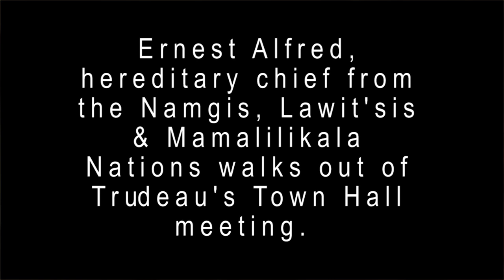Chiefs Walk Out on Justin Trudeau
An ugly look into Canadian Prime Minister Justin Trudeau's racist and sexist attitude

Trudeau showed his true colours today, his canadian white privilege took the colonial stage in front of thousands in a town hall meeting in Nanaimo, so-called bc.

BC is unceded lands, we are Warrior Nations and we will not let fish farms and pipelines destroy our UNCEDED INDIGENOUS TERRITORIES, for the love and respect for our SALMON & WATER!